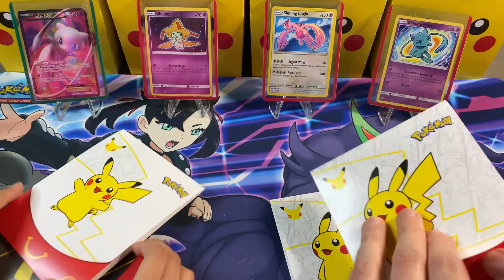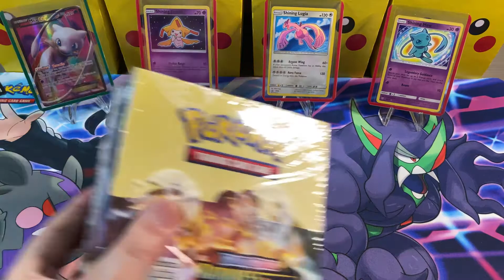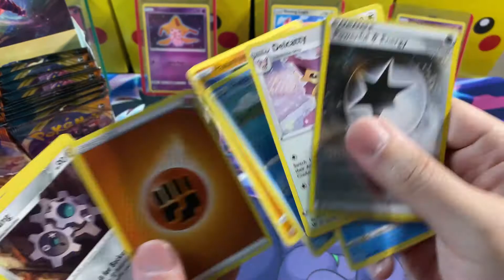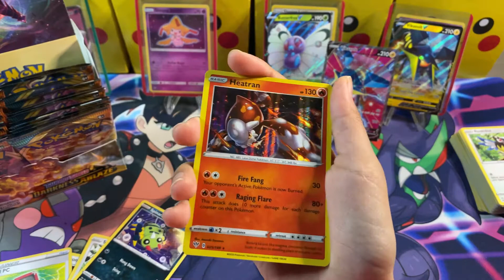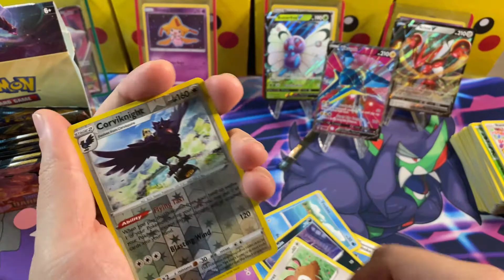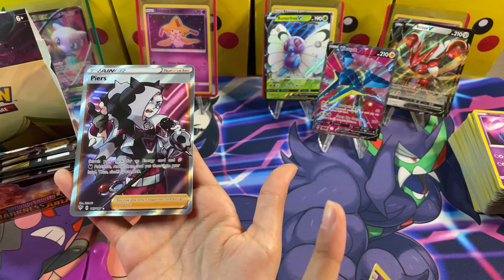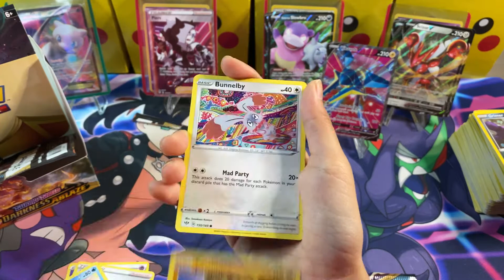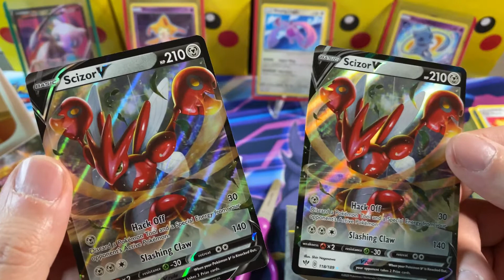We found more Pokémon Cards!!! Darkness Ablaze booster box...Pulled a Charizard look alike!!!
Pulled a Charizard look alike at the end of the video
pokemon madness!!